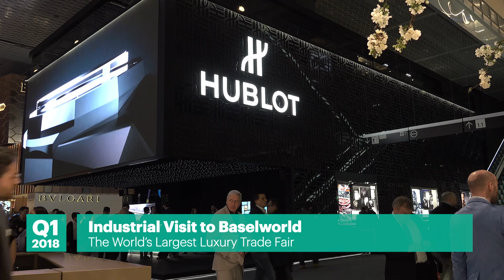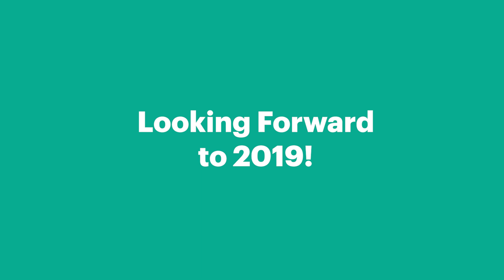EU Business School 2018 Highlights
2018 was packed with memorable events at EU Business School.
EU students attended the Model UN in New York and the luxury trade fair Baselworld, and learned from industry leaders like Manchester City F.C. CEO, Omar Berrada, and former president of Switzerland, Adolf Ogi.
Other highlights include The Future is Now: AI and Robotics Summit and our prestigious commencement ceremonies in Barcelona, Geneva, Montreux and Munich.